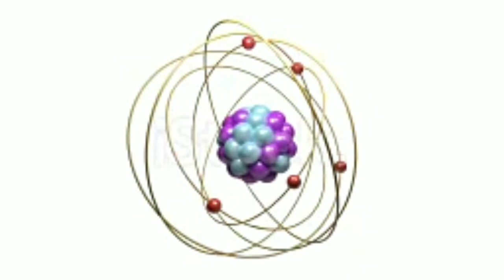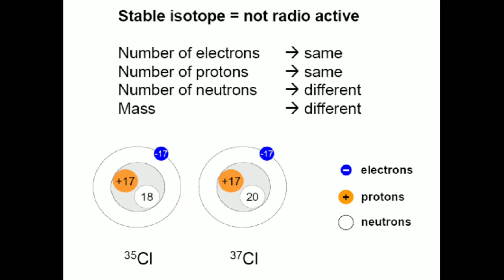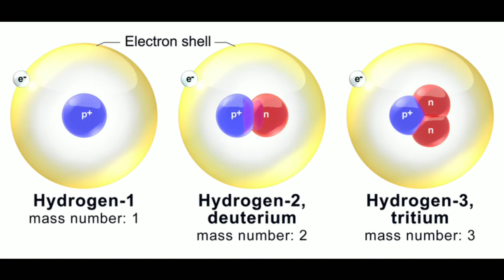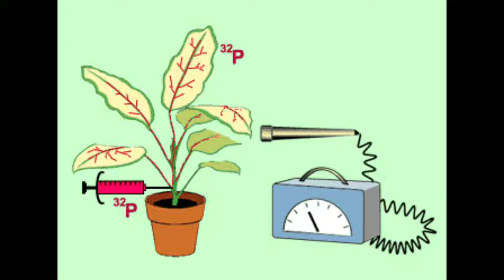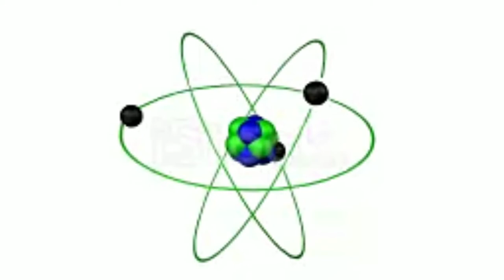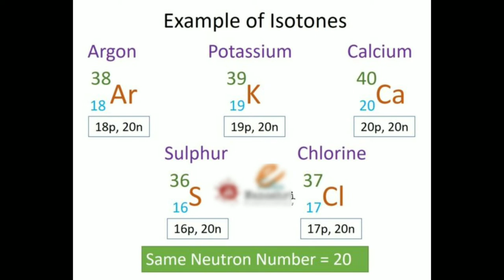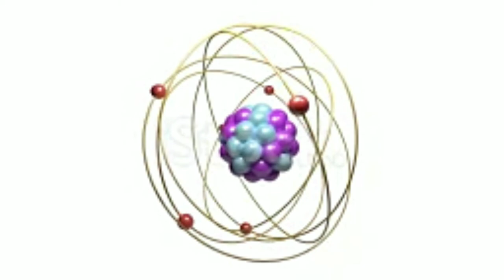আইসোটোপ (Isotope) কাকে বলে? | আইসোবার | আইসোটোন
তাপের সুপরিবাহী
thermal superconducting
তাপের কুপরিবাহী

heat transfer...

In this video we have discussed about biomass  conversion process in details.

Check our playlist for more videos related to renewable energy.

Covered Topics:
renewable energy
solar energy
wind energy
bio energy
geotharmal energy
তাপের সুপরিবাহী
thermal superconducting
তাপের কুপরিবাহী
তাপ সঞ্চালন
তাপের সুপরিবাহী
thermal superconducting
তাপের কুপরিবাহী